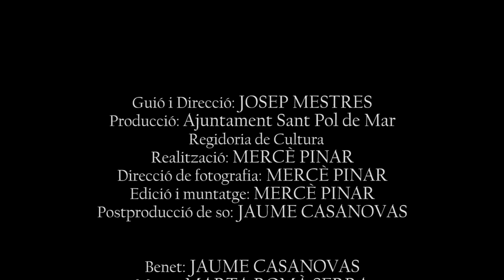El despertar.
Pròleg del espectacle itinerant a l'aire lliure del Cap de Sant Pere a Sant Pol de Mar.